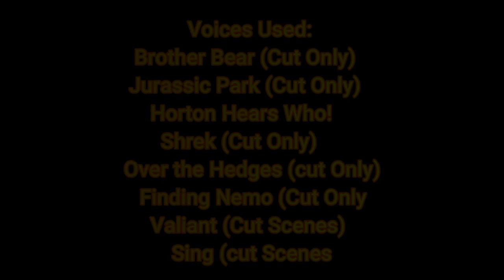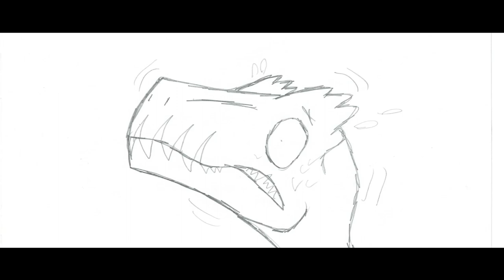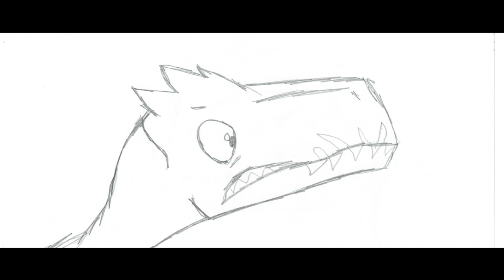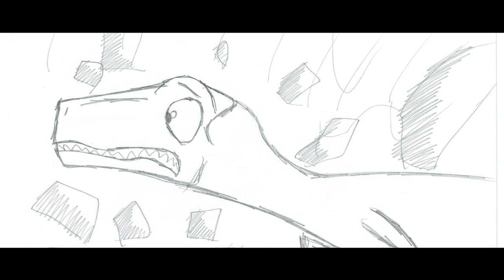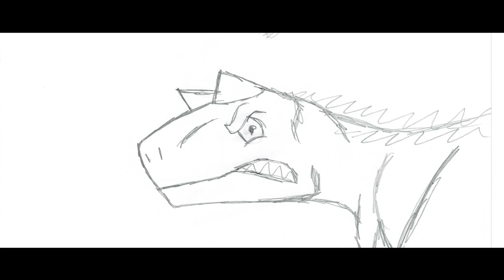Dawn of the Dinosaurs Concept Storyboard: Sharptooths Attack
El Origen de los Dinosaurios Storyboard Conceptual el Ataque de los El Origen de los Dinosaurios Storyboard Conceptual El ataque de los Dientes Afilados

dinosaurs and creatures:
Rick The utahraptor
Brill The Dimorphodon
Hallo The Eoraptor
Pierce the Kentrosaurus
Rudy The Baryonyx
Kor The Carnotaurus

Version Idioma:Spanish

Cineanimadores
Bardel entertaintment Inc.

Rudy Belongs 20th Century Studios/Disney/Blue Sky Studios